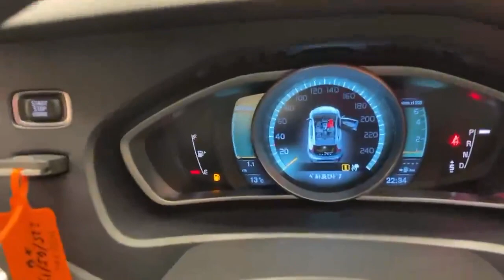2015 VOLVO V40 1.6 T4 SPECIAL EDITION -REVERSE CAMERA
The Volvo V40 is a stylish and practical compact luxury car that delivers on both form and function. With its exquisite design, luxurious interior, and advanced safety and performance features, the V40 offers a premium driving experience.

Under the bonnet, the 2014 Volvo V40 offers a range of efficient and powerful engines, including, in this instance, the 1.6-liter four-cylinder engine. With its responsive performance and impressive fuel efficiency, the V40 delivers a dynamic driving experience without compromising on economy.

The Volvo V40 combines Scandinavian elegance with practicality, making it the perfect choice for urban driving and adventurous getaways. With its sleek design and refined interior, the V40 offers a premium driving experience that stands out from the crowd.

Overall, the V40 is the perfect choice for the Irish motorist who seeks luxury, style, functionality and performance without compromising on comfort, safety or efficiency.

Warranty.
AIB
Bank of Ireland
Lombard
Close brothers
Alphera